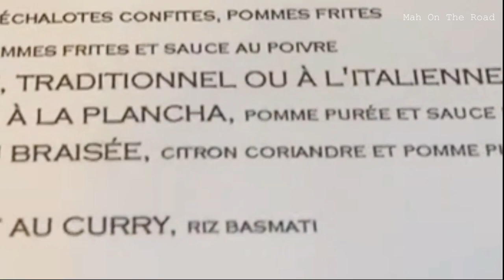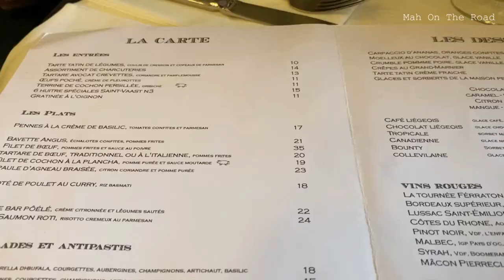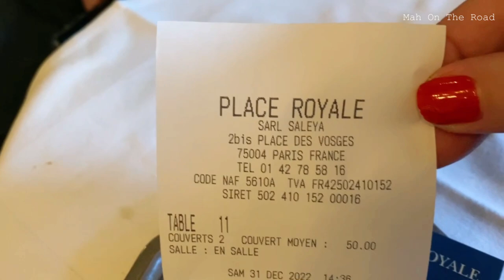Place des Vosges • Jantar de Réveillon Bistrô Francês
Neste vídeo vocês vão acompanhar nosso “quase jantar de Réveillon”, que na verdade foi um almoço as 16h00 da tarde, num autêntico Bistrô Francês, o Le Village Royal.

Esse Restaurante fica na famosa Place des Vosges, a Praça mais antiga de Paris!!
Mostro a Praça, as construções antigas e onde fica a antiga residência do Autor de Les Miserables.
Victor Hugo, meu Escritor preferido, hoje um Museu (Maison Victor Hugo).

Também neste vídeo vocês vão ver as ruas de Paris, as pontes que passam por cima do Rio Sena, num passeio de Uber pela cidade...

Vídeo novo na quinta ou sextas-feira 17h00